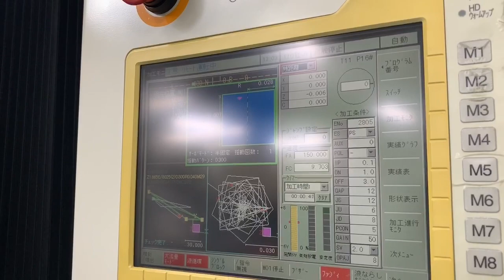精密放電加工機 l 米山金型製作所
会社名 : 有限会社　米山金型製作所